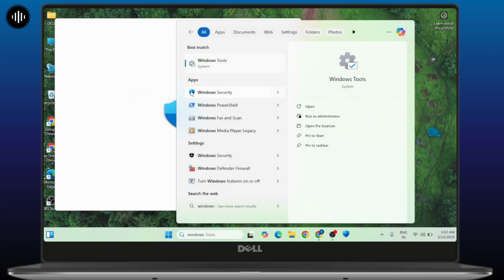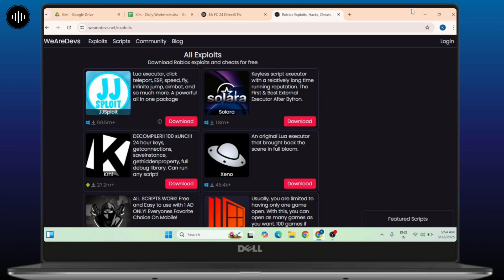How to FIX JJSploit Not Attaching on Windows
How to FIX JJSploit Not Attaching on Windows (2025)!
Having trouble with JJSploit not attaching on Windows? This video will guide you through the steps to fix this issue quickly and easily. Whether you're asking, "Why isn't JJSploit attaching?" or need help troubleshooting the problem, this tutorial has you covered. Learn how to get JJSploit working properly on your Windows system and start using it again. Watch now to see how you can fix JJSploit not attaching on Windows today!

Timestamps:
00:00 How to FIX JJSploit Not Attaching on Windows
00:10 Common Reasons JJSploit Fails to Attach and How to Fix Them